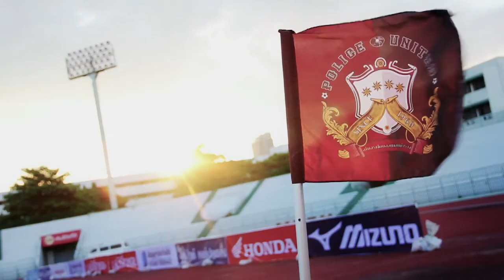PROMO : Suphanburi fc VS Police United (TPL14-06-14)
ฟุตบอลโตโยต้า ไทยพรีเมียร์ลีก 2014
สุพรรณบุรี เอฟซี - เพื่อนตำรวจ
ณ.สนามกีฬากลาง จ.สุพรรณบุรี (18.00น.)